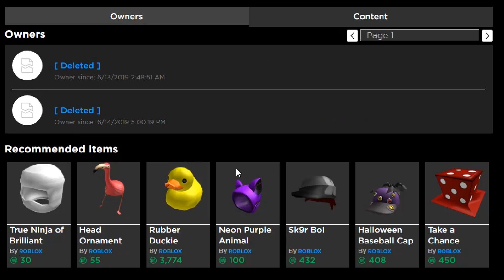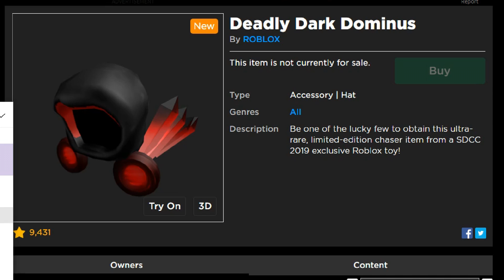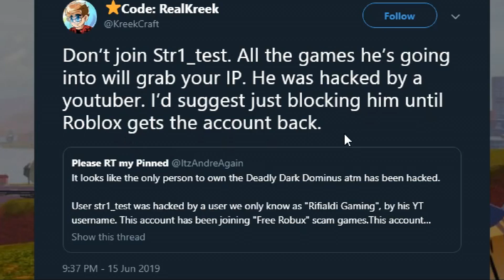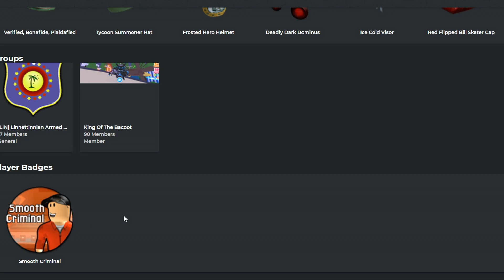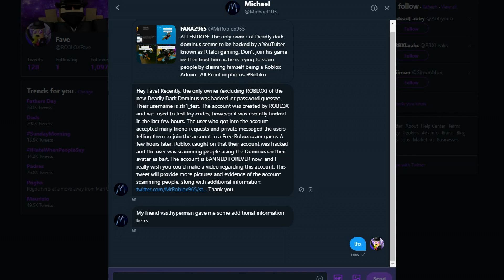someone HACKED a DEADLY DARK DOMINUS on roblox...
wow this really happened...